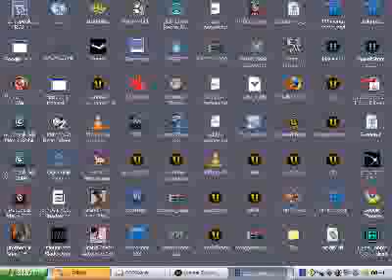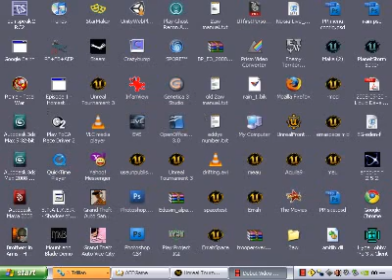AFF:Planetstorm - weapons test jan 09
This is a short demo of some of the newly tweaked weapons and the bullet penetration system in AFF:Planetstorm, a mod for UT3.